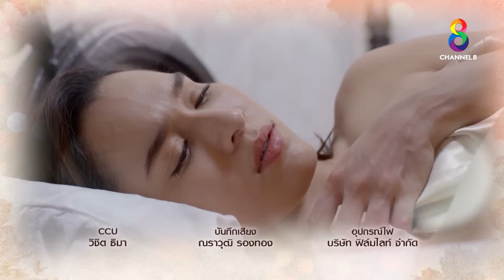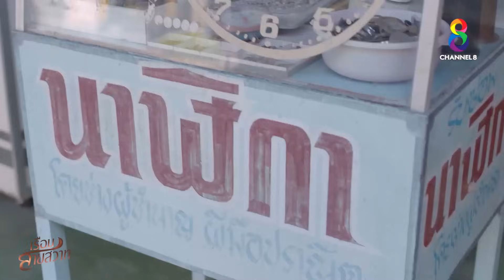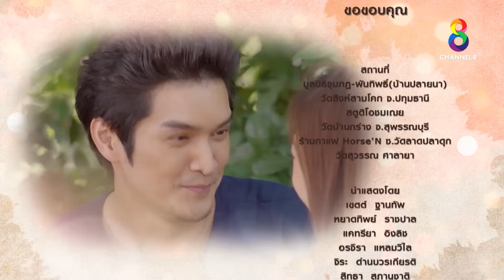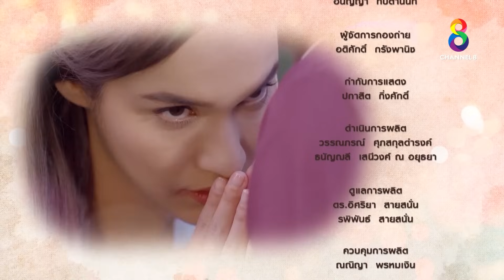เรือนสายสวาท EP12 l FULL HD l ช่อง 8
📺 รับชมย้อนครบทุกตอนแบบเต็มอิ่มได้ที่

ตาแก้วกับนางกลอย สองผัวเมียผู้สืบสายเลือดทาสบ้านขุนทะนงศักดิ์มาตั้งแต่รุ่นบรรพบุรุษ  ทั้งคู่มีลูกสาวสองคนคือพะยอม กับ พิกุล (พุดจีบ) พะยอมมีใจรักใคร่อยู่กับเจ้าแฝก ลูกจ้างหนุ่ม
แต่เวรกรรมกลับบันดาลให้ได้เจอท่านเจ้าคุณพิทักษ์อัครา ซึ่งถูกตาต้องใจ ด้วยความอยากประจบเพื่อยศตำแหน่งในวันข้างหน้า ขุนทะนงศักดิ์จึงวางแผนโดยวางยาลูกจ้างสาวเพื่อให้ท่านเจ้าคุณได้เชยชมสมใจ
พะยอมเสียใจมากแต่ท่านเจ้าคุณก็พร้อมรับผิดชอบทุกอย่าง  ท่านยินดีรับพะยอมกับพ่อแม่และน้องสาวเข้าไปอยู่ในบ้านของท่านด้วย ทีแรกท่านเจ้าคุณก็ซ่อนเร้นพะยอมไว้เป็นนางบำเรอลับๆ
จนกระทั่งลำดวน นางบ่าวรับใช้หน้าห้องคุณหญิงตาบทิพย์ ภรรยาท่านเจ้าคุณแอบรู้เข้า จึงเอาไปรายงาน คุณหญิงจับได้คาหนังคาเขา นางเคี่ยวเข็ญสามีให้เลิกกับพะยอม
ต่อมาท่านเจ้าคุณก็ยกพะยอมขึ้นมาเป็นภรรยาบ้านเล็กอย่างออกหน้าออกตา พร้อมกับสั่งย้ายพะยอมกับครอบครัวเข้าไปอยู่เรือนสายสวาทซึ่งเป็นเรือนรับรองแขกบ้านผ่านเมืองของครอบครัว
 คุณหญิงแค้นใจแทบกระอักเลือด เรื่องราวทั้งหมดจะจบลงเช่นใด ติดตามต่อได้ในละคร เรือนสายสวาท